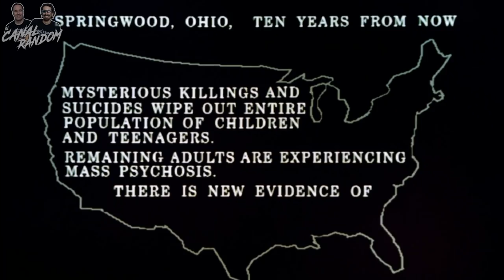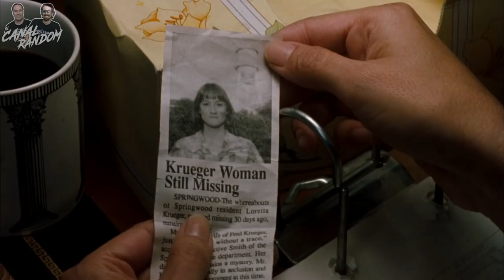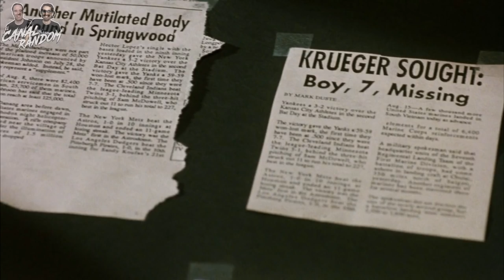ERRORES de películas PESADILLA en ELM STREET 6 Crítica y Resumen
Colaboradores